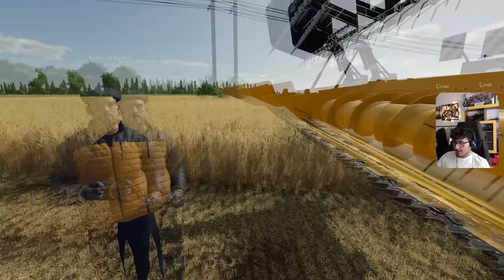BİÇERDÖVER ARKASI BALYA MAKİNASI OLURMU? |YENİ DÜVECEK KÖYÜ VLOG BÖLÜM1 |HAYVAN NAKİL ARACI !!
Selam ben Semih, Kanalıma Hoşgeldiniz bu videomuzda farming simulator 22 yeni mapta roleplay yapıyoruz türk modlarımız ilede çok keyifli oluyor kanalımda tarım vlog traktör modifiye ve traktör inceleme videolarıda vardır oynatma listesinden bulabilirsiniz  ve beğenmeyide unutmayın kalpsss

İzlediğiniz için çok teşekkür ederim. Video hakkında değerli düşüncelerinizi yorum bölümüne aktarmayı unutmayın. İyi ki varsınız!!